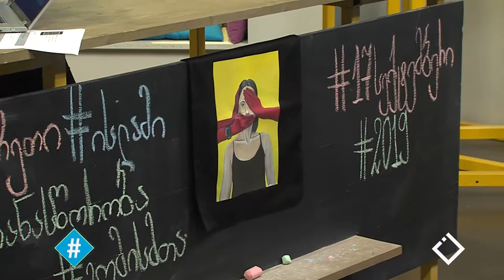ჰეშთეგი / Hashtag - სრული გადაცემა 17.09.2019